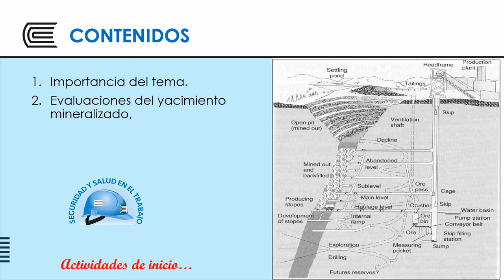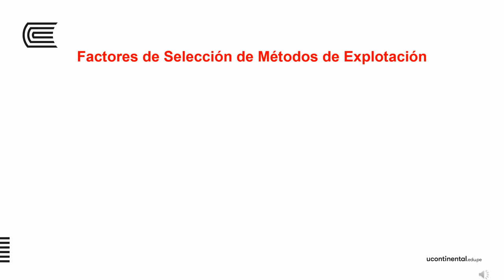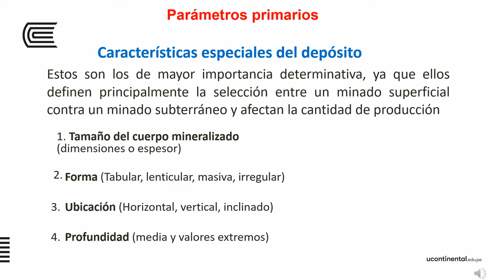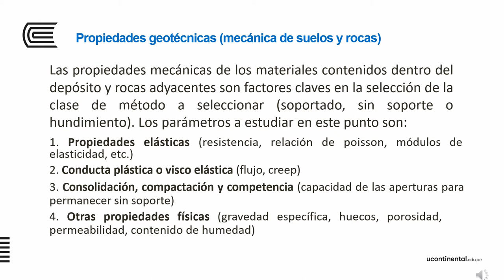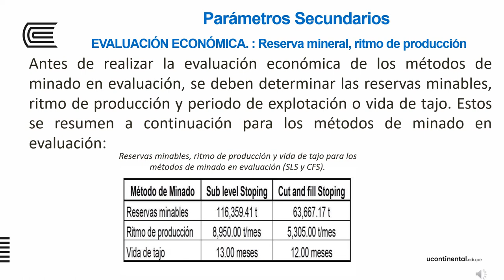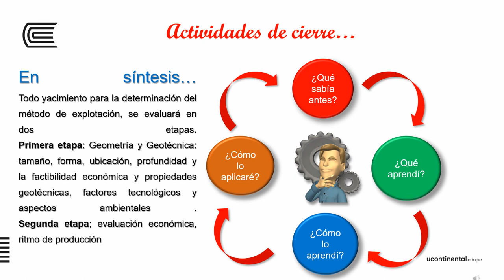GEOMETRIA y GEOTECNIA DEL YACIMIENTO MINERO